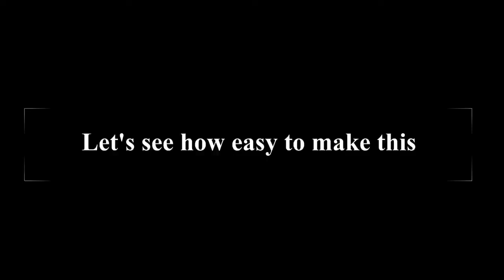របៀបឆាត្រីខកំប៉ុងជ្រលក់នំបុ័ង | Stir Fried Tuna With Bread​ | [Stir-fry]@NiyeayFoods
វិធីឆាត្រីខកំប៉ុងជ្រលក់នំបុ័ង
How to Cook Stir Fried Tuna With Bread | [Stir-fry]@NiyeayFoods

គ្រឿងផ្សំ - ingredients

- ត្រីខកំប៉ុង - canned fish
- សាឡាត់ - lettuce
- ម្សៅស៊ុប - soup powder
- ខ្ទឹមសចិញ្រ្ចាំ - minced garlic
- ប្រេងឆា - cooking oil
- ខ្ទឹមបារាំង - onion
- ទឹកសុីវអុីវ - soy sauce
- ស្លឹកខ្ទឹម - green onion
- នំបុ័ង - bread

Niyeay Food is for sharing food knowledge, cooking tips, cooking recipe, cooking tutorials on Khmer food, Asian food and desserts for all the food lovers :) It also complies my experiences, food preference, and the best way to make delicious food, showing step by step on how to make great tasty food. There are other videos to entertain you as well like food trips and other local interests.

Thank you so much! Enjoy all my videos :)